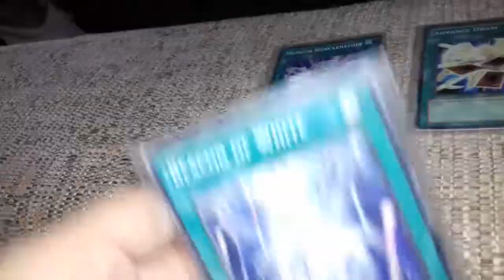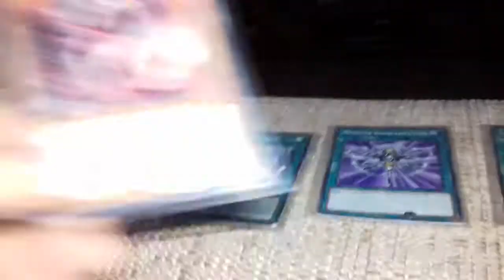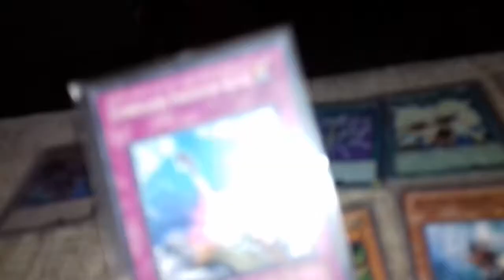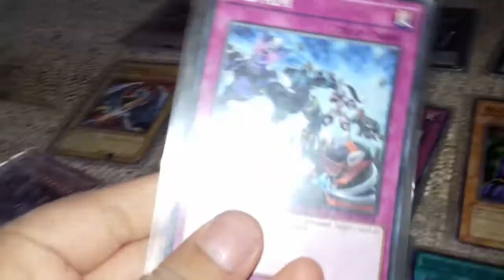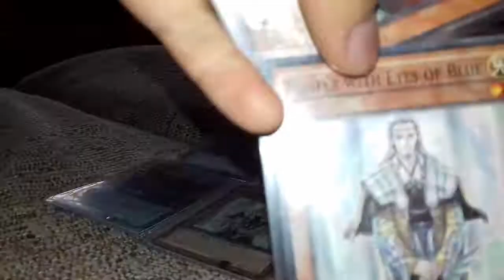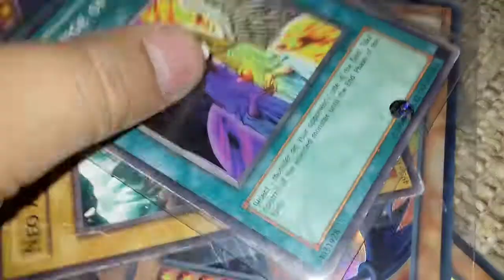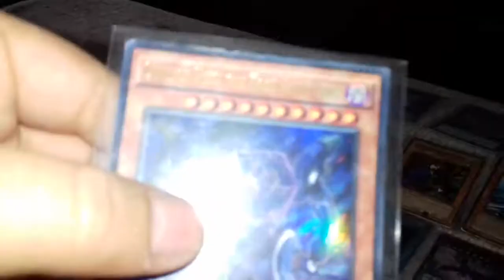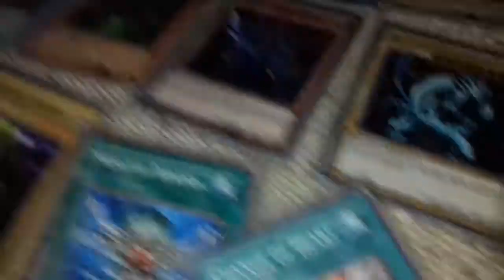My yu gi oh deck